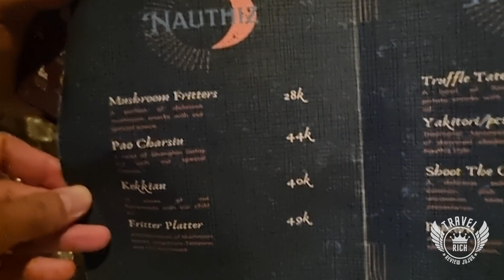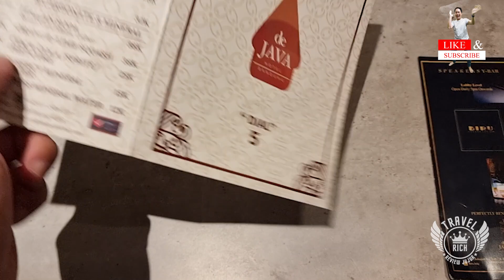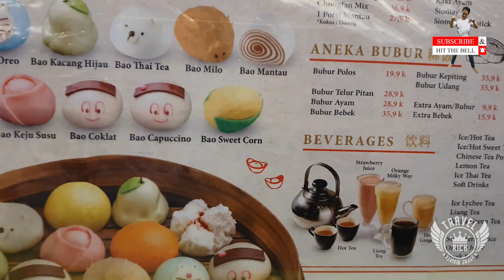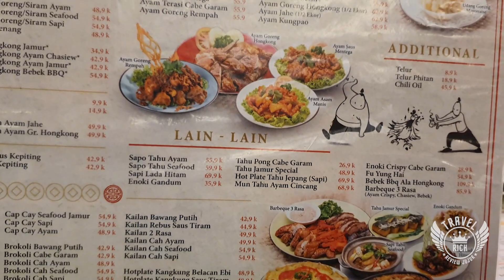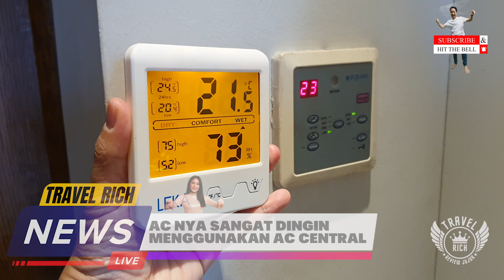DE JAVA HOTEL DI BANDUNG DEPAN PARIS VAN JAVA MALL DI BANDUNG - PVJ BANDUNG HOTEL MODERN KONSEP JAWA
NAMA TEMPAT : De Java Hotel Bandung ( Hotel Murah Bandung )
ALAMAT TEMPAT : Jl. Sukajadi No.148-150, Pasteur, Kec. Sukajadi, Kota Bandung, Jawa Barat 40162
NOMOR KAMAR / NAMA VILLA : 517
PENILAIAN : 7 (Dari Skala 1 sd 10. Nilai 10 adalah yang tertinggi)
GRADE : BINTANG 4
HARGA KAMAR / VILLA SAAT STAY : Rp 1.3 JT per night for Executive Room Lantai 5
LUAS KAMAR : 28 M2
WAKTU MENGINAP : WEEKDAY (RESERVE 1 Minggu Sebelumnya)
WELCOME DRINK : ADA di BAR NAUTHIZ
HARGA BREAKFAST : Rp 80rb per orang
LIFT : Ada 2 dan Besar
AC : AC Central
TELEVISI : 32 Inch dan Smart TV
TV CABLE : YES
EXTRA BED : Belum Bisa
KAPASITAS : 2 Orang Dewasa dan 2 Orang Anak
ISI KAMAR adalah 2 Bed Twin Ukuran @ 120cm, 1 Kulkas, 1 Boiler, 1 Kursi dan 1 Meja Kerja, Wifi Lambat
KAMAR MANDI : Shower Biasa, Kamar Mandi Punya Speaker Yang Terhubung dengan TV, Ada Air Hangat, Toilet Duduk dan Semprotan, Wastafel Kecil
EXTRA AMENITIES : Selimut, Sikat Gigi, 2 Handuk
HAIR DRYER : Ada
LANTAI KAMAR : Keramik Biasa
LEMARI : Tersedia cukup Besar
SANDAL HOTEL : Tersedia 2 Unit
Swimming Pool : Air Dingin, Kolamnya Tidak Terlalu Besar nda Indoor
JUMLAH COLOKAN LISTRIK : Banyak
BISA TERIMA MAKANAN OJEK ONLINE : Bisa banget
TEMPAT MAKAN DISEKITAR HOTEL : Paris Van Java Mall ( PVJ Bandung )
FASILITAS UNIK : Dekat dengan Paris Van Java Mall ( PVJ Bandung )
YANG PERLU DIPERBAIKI : Kurang Tempat Bermain Anak, Kualitas Makanan Breakfast Lebih Ditingkatkan

Halo, Happy Traveller! 🎒✈️

Selamat datang di channel TRAVEL RICH! Pernahkah kamu mendengar tentang kota Bandung? Kota yang terkenal dengan udara sejuk dan pusat-pusat perbelanjaan mewahnya. Salah satu destinasi wajib saat berkunjung ke kota Bandung adalah mall PVJ Bandung atau yang dikenal dengan nama Paris Van Java Mall.

Kini, ada kabar gembira untuk kamu! Jika kamu sedang mencari hotel di Bandung yang strategis dan dekat dengan Paris Van Java Mall, De Java Hotel Bandung adalah jawabannya. Lokasinya yang sangat strategis membuat De Java menjadi pilihan terbaik bagi para Happy Traveller. Bukan hanya itu, buat kamu yang sedang mencari hotel murah Bandung, De Java juga menawarkan harga yang bersahabat di kantong tapi tetap mewah!

Tidak percaya? Ini dia beberapa ulasan dari Google:
🌟 ""Menginap di De Java, Paris Van Java jadi lebih mudah diakses. Kamar nyaman dan pelayanan top!"" - Rini W.
🌟 ""Pengalaman menginap yang tak terlupakan di hotel murah Bandung ini. Dekat sekali dengan mall PVJ Bandung! 👍"" - Bambang P.
🌟 ""Suka banget sama suasana di De Java Hotel Bandung. Pas banget buat keluarga. Dekat mall di Bandung, jadi bisa shopping sambil jalan-jalan."" - Dinda R.

Buat kamu yang suka berbelanja atau hanya sekedar jalan-jalan di mall-mall Bandung seperti PVJ Mall atau mall lainnya, maka De Java Hotel Bandung adalah tempat yang sempurna untukmu. Kita tahu betul bahwa PVJ Mall Bandung adalah salah satu mall terpopuler di kota Bandung, dan menginap di De Java akan membuat kunjunganmu ke sini semakin spesial.

Jadi, tunggu apa lagi, Happy Traveller? Yuk, rasakan pengalaman menginap yang berbeda di De Java Hotel, dekat dengan Paris Van Java Bandung.

Selamat berpetualang dan selalu jadi Happy Traveller yang ceria! 🌍🌟🛍️🏨🛍️🌄